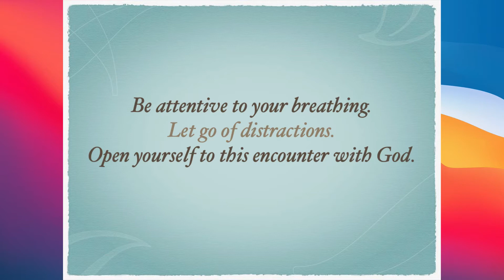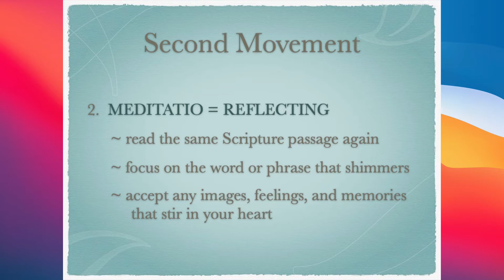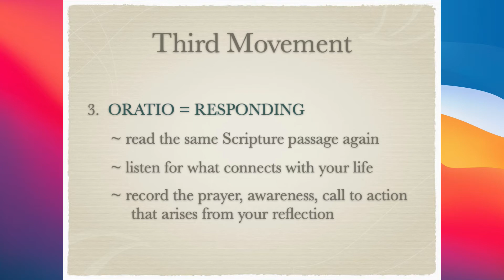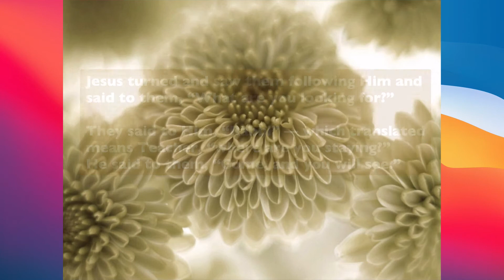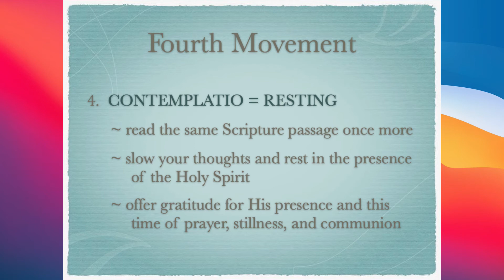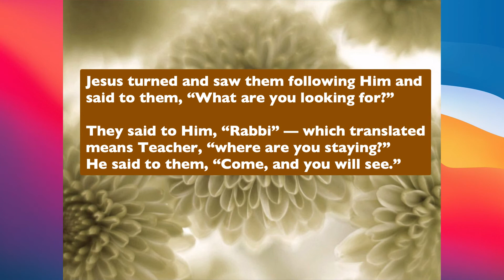Lectio Live!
Reflecting on John 1:35-42